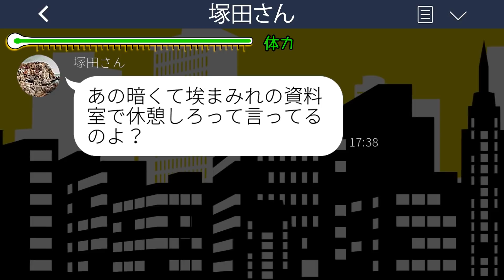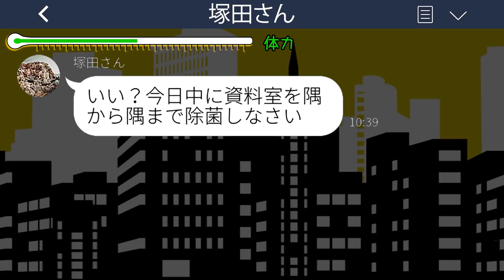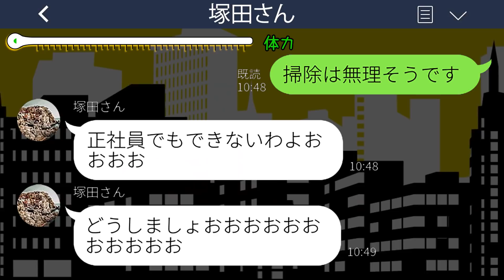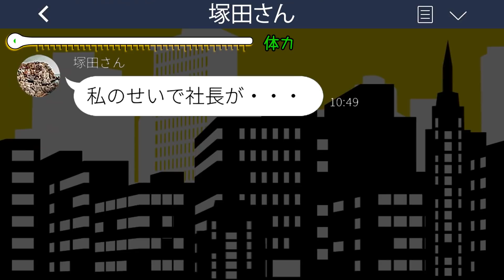【LINE】パートの私を見下し社員食堂から追い出したDQN正社員「どっかいけw」→言われた通りにした結果、マウント女涙目...w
mizutiroさん